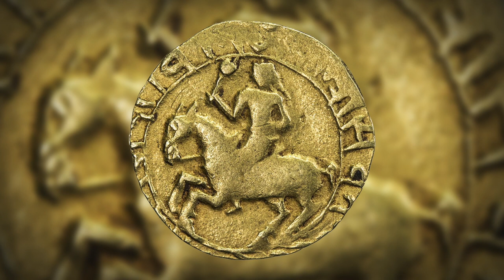How Bakhtiyar Khilji conquered Bengal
Earlier video on Bakhtiyar Khilji

In this video, I am talking about how the conquest of Bengal by Bakhtiyar Khilji happened.

Reference
1. The Sultunate of Delih by A.L. Srivastava
2. History Of The Khaljis: A.D. 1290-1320 by K. S. Lal
3. The Delhi Sultanate by Peter Jackson
4. A Comprehensive History of India - Vol V
5. The Struggle for Empire: The History and Culture of the Indian People (Volume V)
6. The Rise of Islam and the Bengal Frontier, 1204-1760 by Richard M. Eaton

Maps are made by me and are subject to copyright.